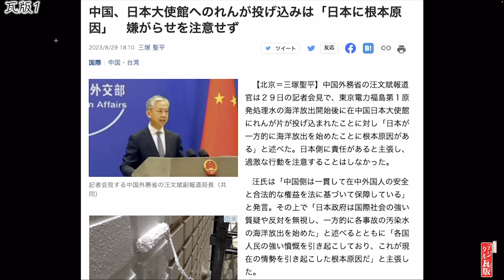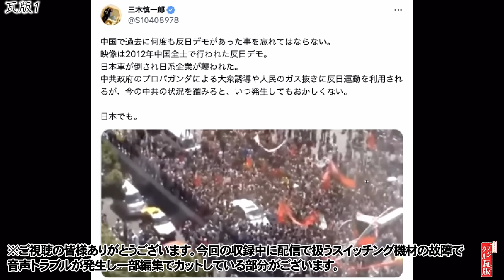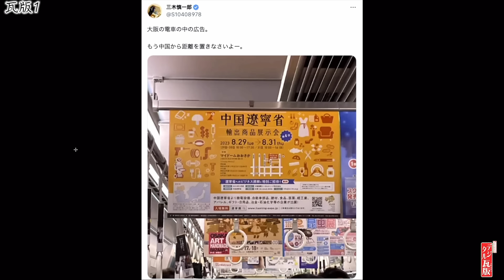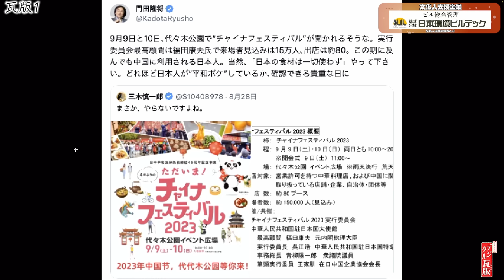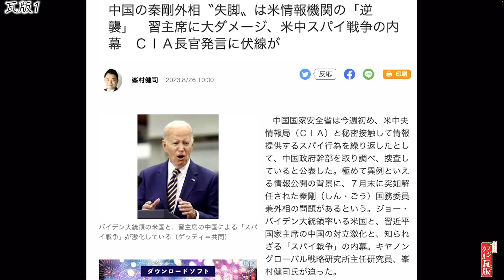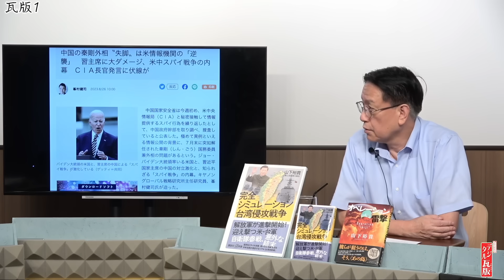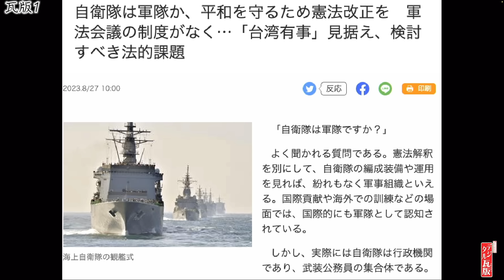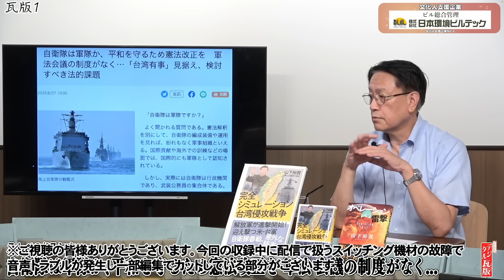【中国の犯罪行為！？】処理水”難癖”で岸田総理や林外相は何をしている!?/ 辟易した状況に高市早苗が動く？ No1◆文化人デジタル瓦版◆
今週の動画
20:00~①
20:30~②
21:00~③

【スポンサー企業紹介】
●株式会社日本環境ビルテック（東京都豊島区）のHP

【2023/8/30出演者】
　◎著書『巣鴨日記』

大槻ゆき（美容皮膚科医）

山下裕貴（千葉科学大学客員教授・元陸将中部方面総監）
　◎著書『オペレーション雷撃』
　◎著書『完全シミュレーション 台湾侵攻戦争』

　◎著書『永田町中国代理人』

矢野将史（夕刊フジ政治部長）/１７：００～
　◎夕刊フジ Twitter